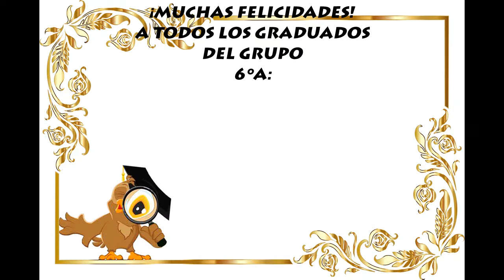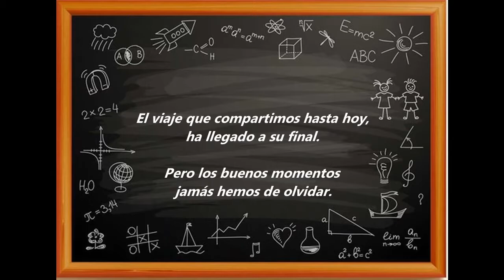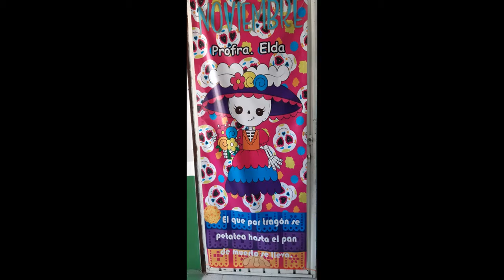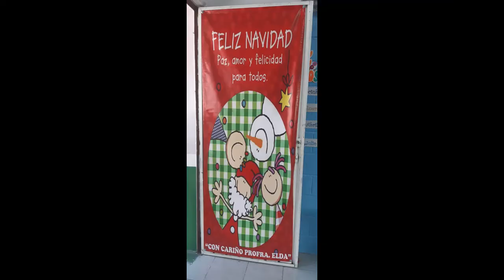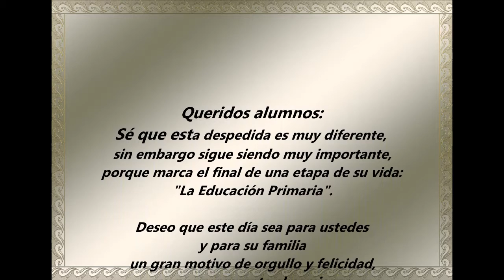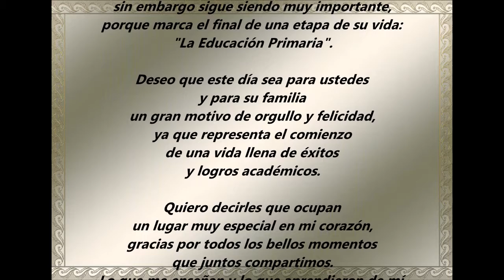Jolopos 6A 2020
Graduación 6A
Esc. Primaria José López Portillo y R.
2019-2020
Profra. Elda C. Medina Castañeda